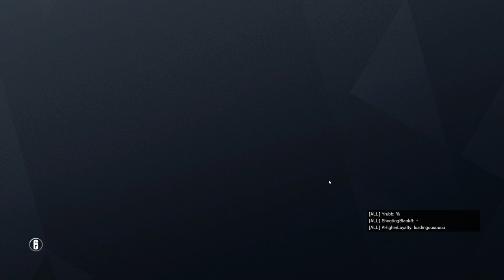Rainbow Six Siege + Part 1972 + Coastline TDM Bomb + Operation Chimera pcgaming crew